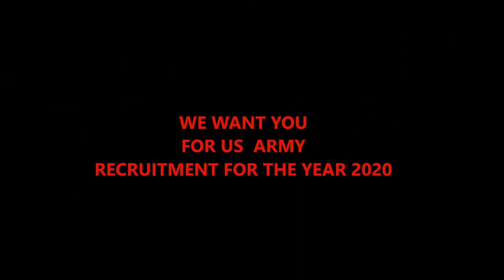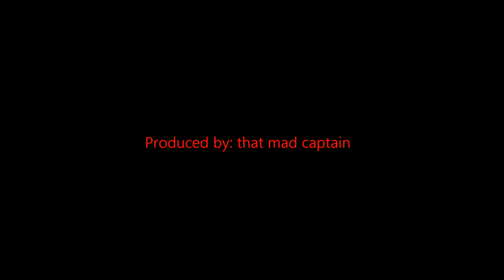the mad captain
2020 annual recruitment 133rd Battalion The Ironman
34td Red Bull - Italian association 34 th red bull